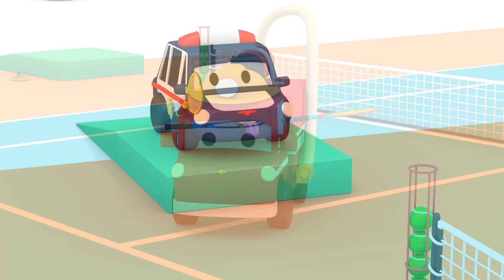幼儿早教卡通 - 彩蛋游戏 - 迷你卡车乐园 Tiny Town 👶幼儿早教卡通: Educational Cartoons for Kids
欢迎来到迷你小镇！

欢迎来到迷你小镇！这是一部让孩子们快乐的动画片，这里有各式各样的街道汽车和建筑汽车。在迷你卡车和迷你小镇系列动画里，孩子们可以与街道汽车里的警车、消防车、救护车和建筑汽车里的吊车、推土机、挖掘机一起快乐地玩耍。

看最新的早教课程，学习字母、数字、形状、颜色 ➢ 与迷你卡车一起学习 ➢和翻斗车一起学习 ➢ 和恐龙戴诺一起学习 ➢和火车泰德一起学习 ➢ ➢ Learn with Jeppy ➢卡车伊森，戴诺，迷你卡车，火车泰德 | Learv TV 频道的新动画 ➢ 跟戴诺、伊森、泰德、迷你卡车学习颜色 ➢ 跟戴诺、伊森、泰德、迷你卡车学习形状 ➢ 跟戴诺、伊森、泰德、迷你卡车学习数字 ➢跟拖车汤姆、超级卡车卡尔、火车特洛伊、巡逻队的警车、消防车一起探索神奇的汽车城